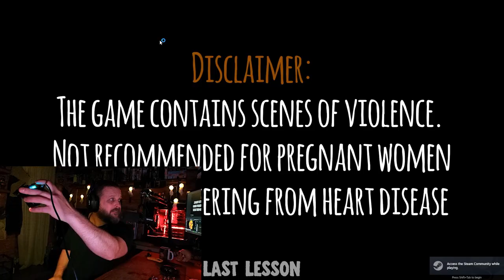HALLOWEEN BABY! Breakfastatnoon Reacts to Horror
We react to horror games from AAA to indie.

►Games Included